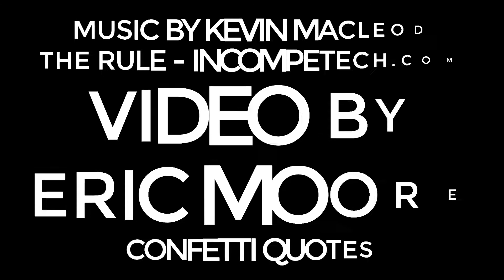BILLY GRAHAM - The greatest legacy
Billy Graham

The greatest legacy one can pass on to one's children and grandchildren is not money or other material things accumulated in one's life, but rather a legacy of character and faith.